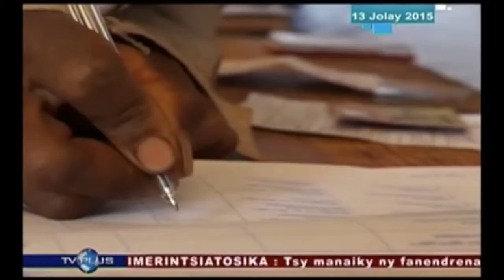Secretary of the Navy Visits Madagascar